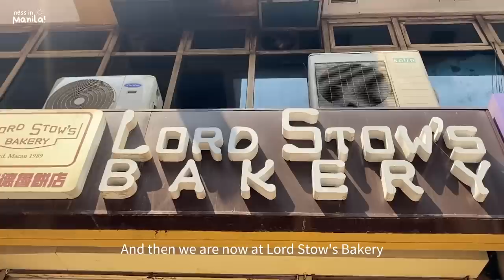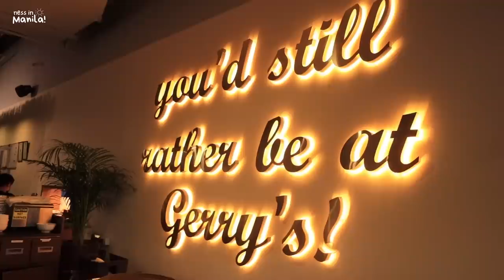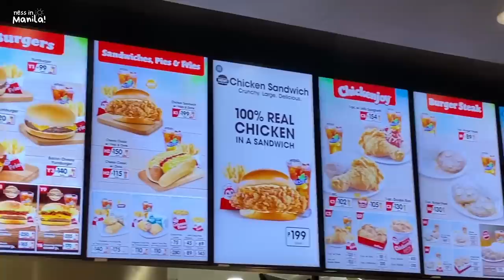24 hours in MANILA 🇵🇭 chinatown eats, sm mall of asia, gerry’s grill, halo-halo + jollibee! 🍝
A one-day layover in Manila on our way back to Sydney 🇵🇭 Didn't get to do as much as we wanted since we were exhausted from the flight, but still managed to eat lots of good food heheh 😋 Thankyou everyone for the reccs on IG!